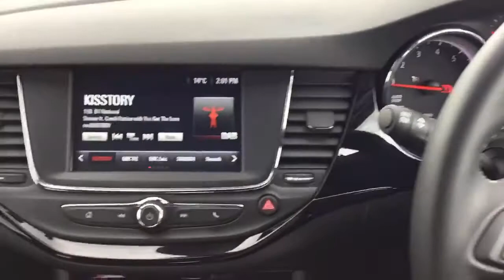DW19OWK Vauxhall Astra 1.4t 16V 150 SRi Vx-line